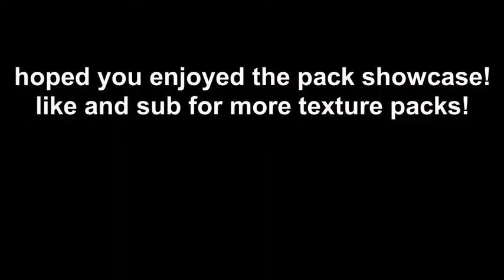Kurumi 256x Minecraft texture pack (pack in desc)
Today i will be showcasing a minecraft anime texture pack! from date a live! (im not the one who created this)